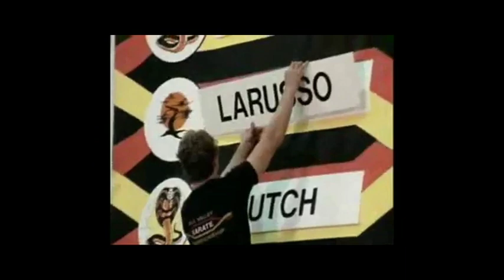The Karate Kid Trailer (KontraBand Muzik Remix)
How did they make the new movie without this song??!!